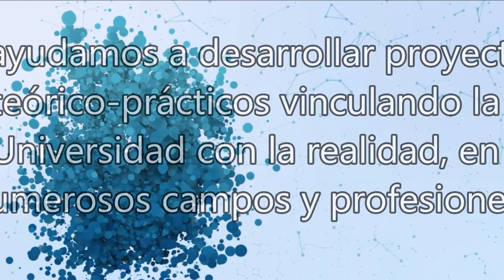Asesorías en Línea para Investigación Académica (Tesis) Soluciones Académicas Oxford Group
ASESORÍAS EN LÍNEA PARA INVESTIGACIÓN ACADÉMICA (TESIS)
¿Cómo delimitar un tema de investigación?
¿Cómo organizar la redacción de la tesis?
¿Cómo enfrentar la escritura de la tesis?
¿Cómo incorporar citas en la tesis?
¿Cómo preparar la defensa de la tesis?
Metodología cualitativa
Gestores bibliográficos
Metodología cuantitativa
Escribir con un hilo conductor
Estructurar párrafos claros
Music
Algorithms by Chad Crouch